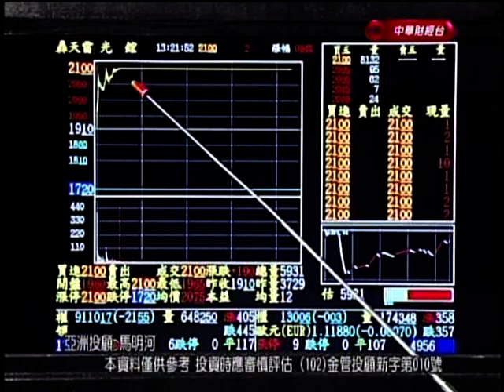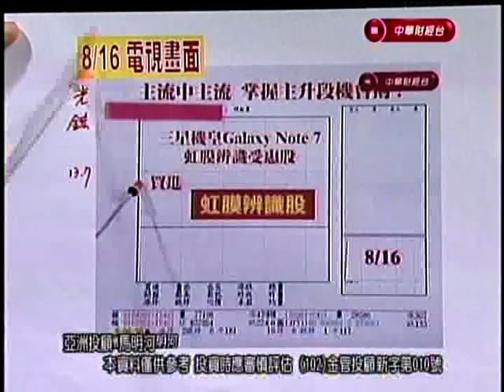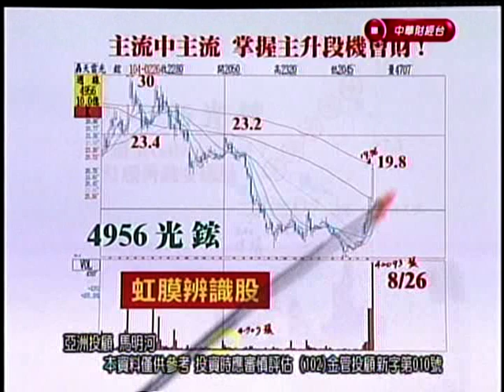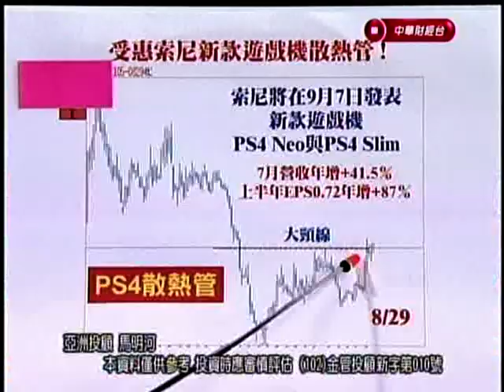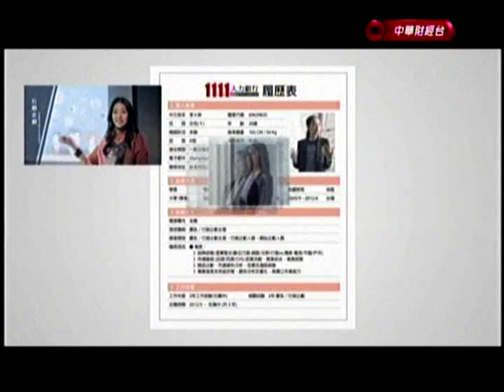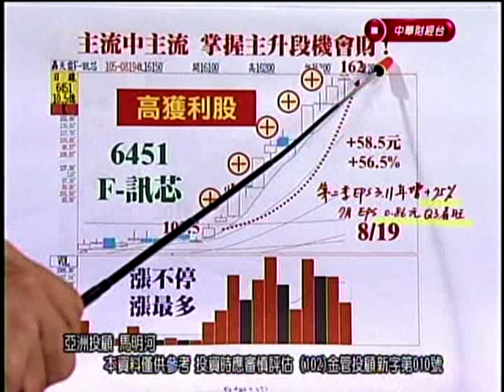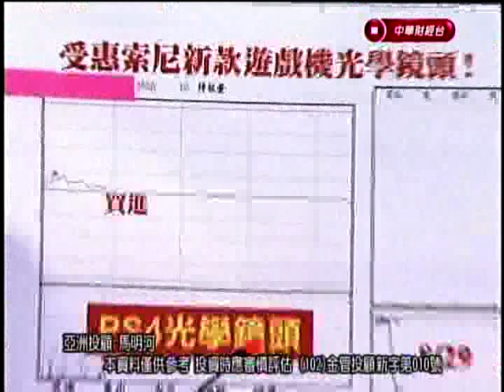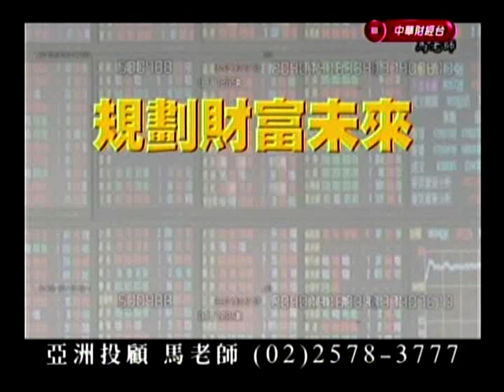CSTV(亞洲之星)1930 馬明河 分析師 2016-08-29